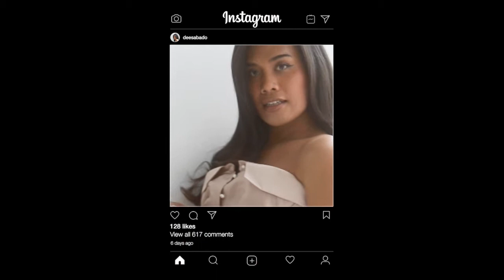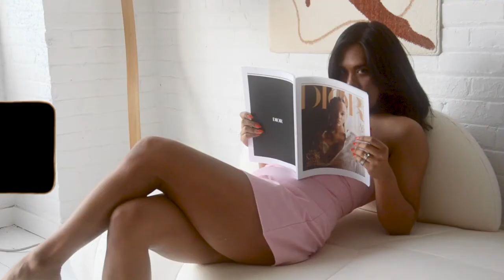Hair and Identity: Dee Sabado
Since coming out as Trans a year ago, I have continued to fuel my passion in discovering new hairstyles that represent who I am on the inside. If my hair could speak, it would probably scold me for everything I put it through—from frosted tips to heated to box dye after box dye, it’s been through a lot but has always been a big part of my identity journey.